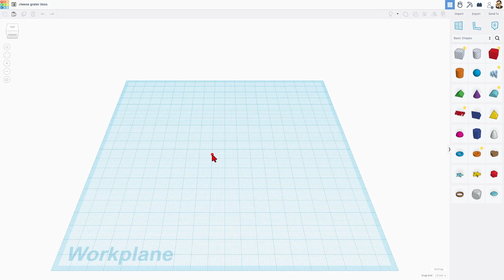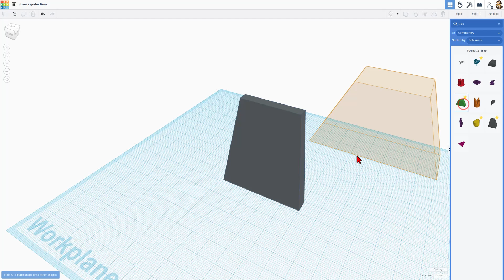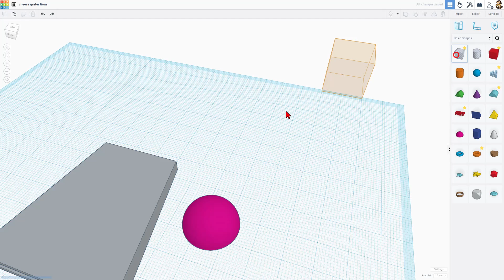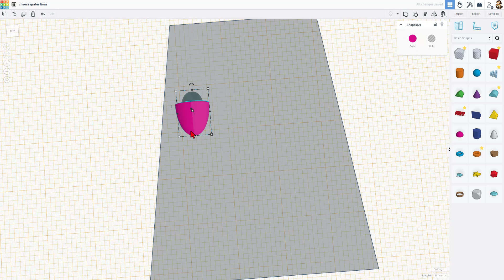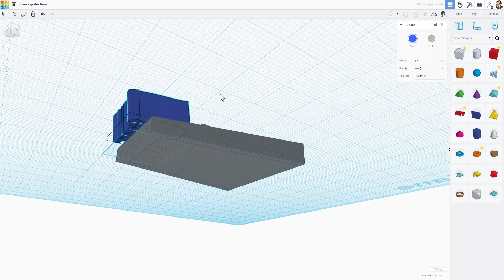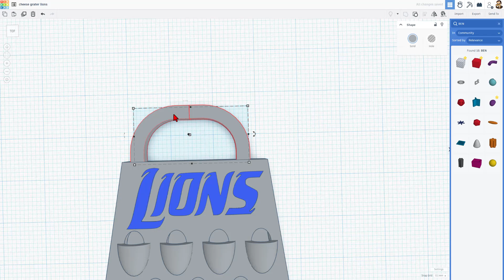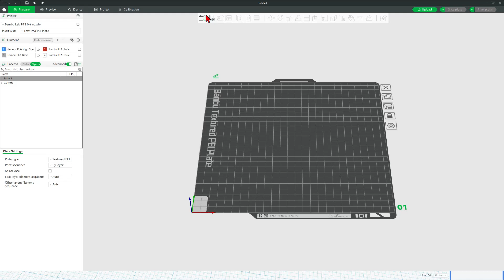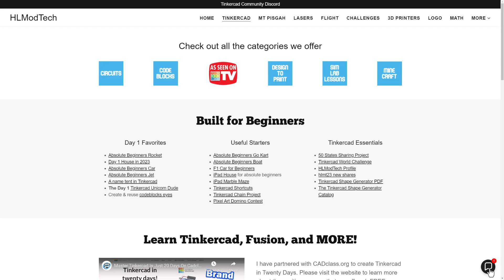Make a Tinkercad Detroit Lions Cheese Grater Keychain Bambu P1S Print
Make a Tinkercad Detroit Lions Cheese Grater Keychain. A 50 minute Bambu Labs P1S Print. Bambu Studio & Tinkercad in 15 Minutes! Absolute Beginner Ready Check out how easy it is!  Have a glorious day and keep Tinkering!

Tinkercad is a fantastic design tool that works in a web browser. Fun, fast, and full of tools that you can create with. This lesson is quick but covers some really useful skills.